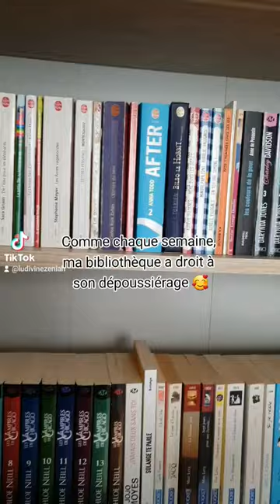J'ai une vraie passion pour le dépoussiérage de ma bibliothèque, pas vous ? 😊📚